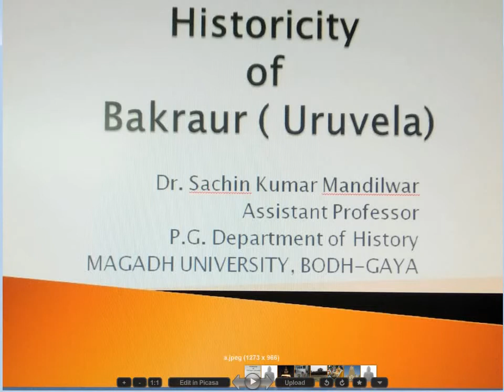Historicity of Bakraur ( Uruvela) # Buddha # Bodh-Gaya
For Students and Travellers